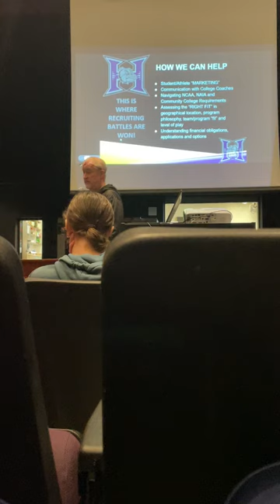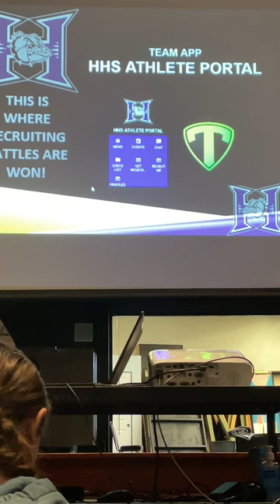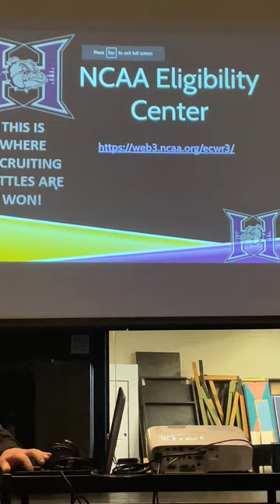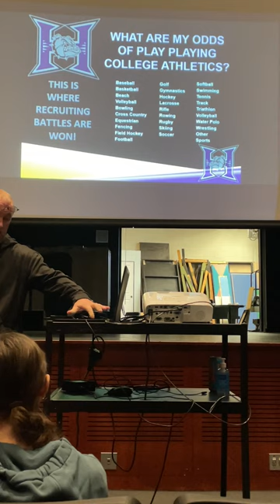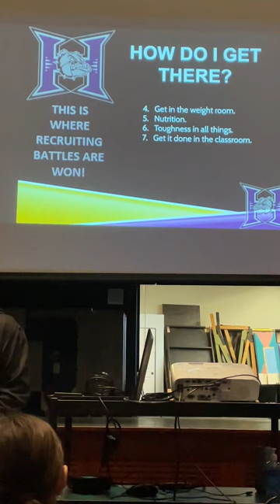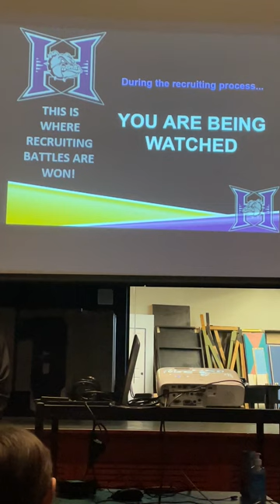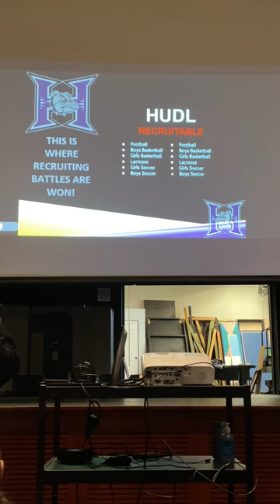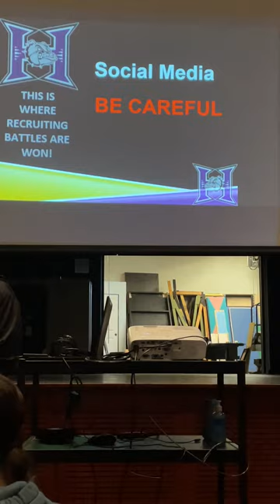Hermiston High School Recruiting Conference